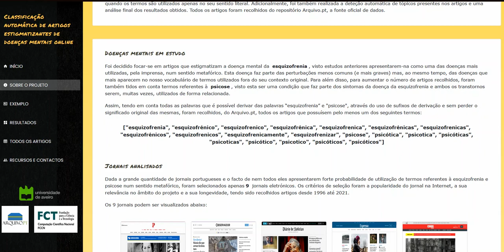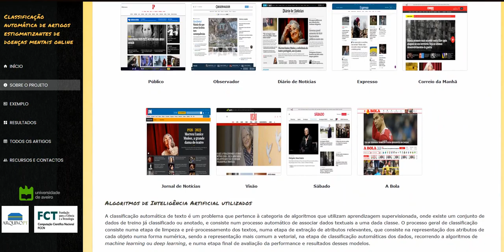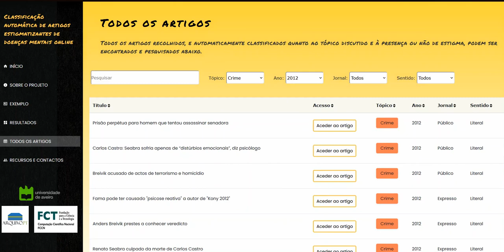Classificação automática de artigos estigmatizantes de doenças mentais. Prémio Arquivo.pt 2022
Vídeo apresentado para a candidatura do trabalho "Classificação automática de artigos estigmatizantes de doenças mentais" ao Prémio Arquivo.pt 2022 da autoria de Alina Yanchuk, Alina Trifan, Olga Fajarda e José Luís Oliveira.